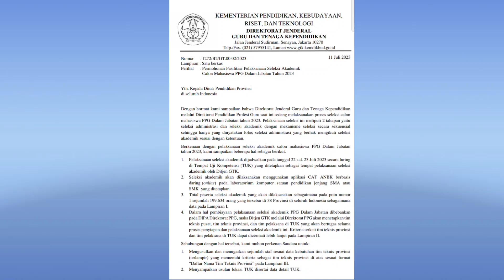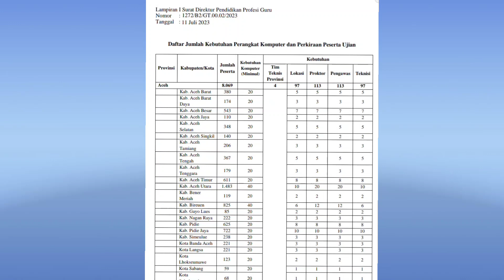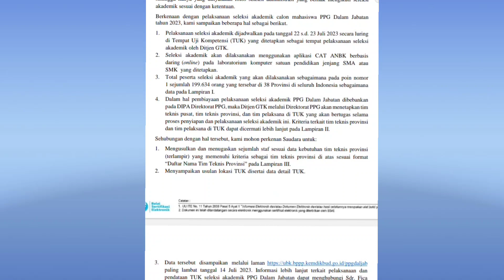Prites PPG DalJab Tahun 2023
Prites PPG Daljab tahun 2023 menggunakan sistem tatap muka dengan menggunakan komputer yang telah disiapkan oleh panitia disetiap kabupaten/kota.
Sistem prites tahun 2023 berbeda dengan tahun 2022 yang mana tahun 2022 menggunakan sistem daring dan tahun 2023 sistem luring.